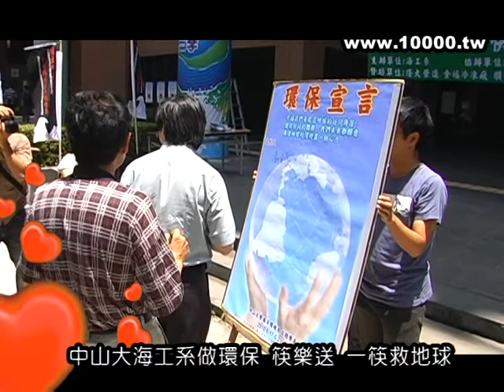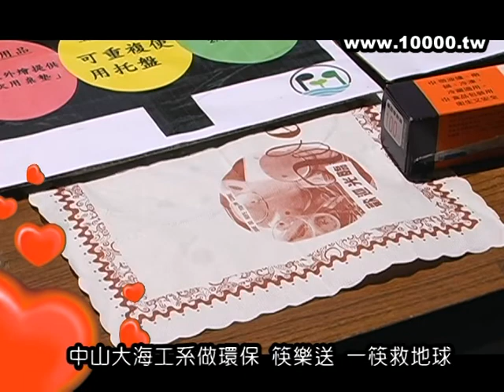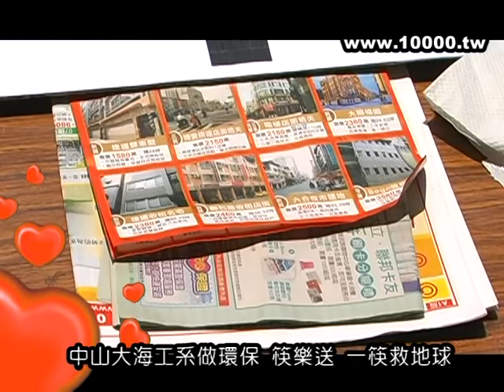20100517 中山大海工系做環保 筷樂送 一筷救地球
20100517 中山大海工系做環保 筷樂送 一筷救地球